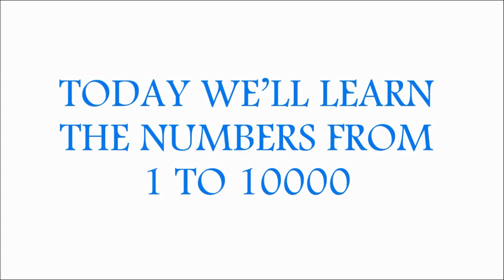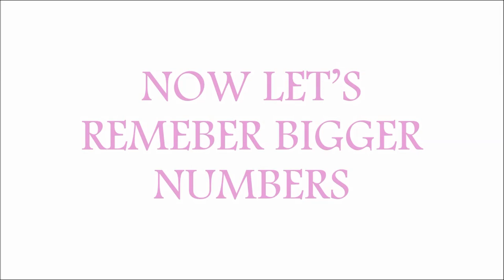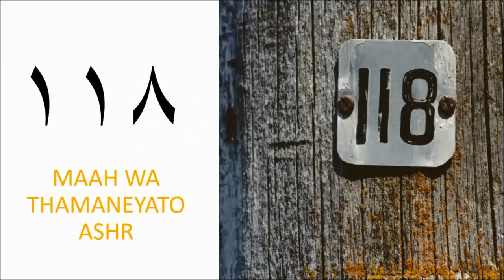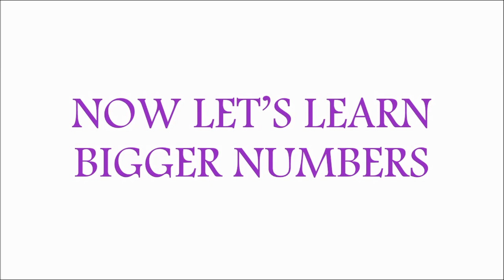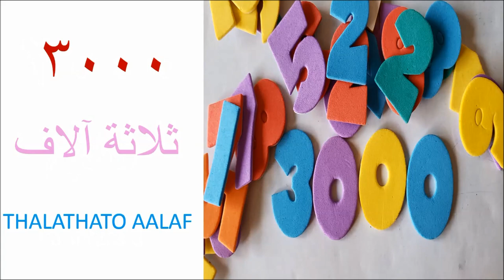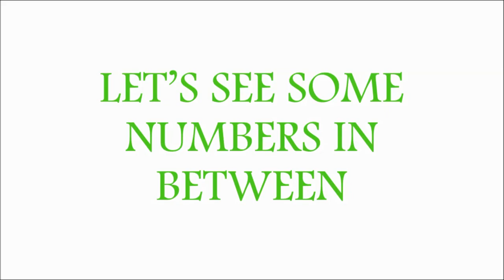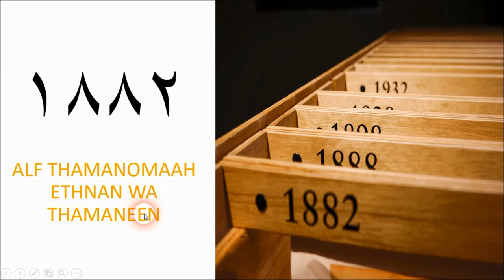Numbers in Arabic from 1 to 10,000 Learn Arabic Numbers (EPISODE 37) الأرقام من ١ إلى ١٠٫٠٠٠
NO MORE PRIVATE LESSONS
Learning Arabic Alphabet and words for beginners using photos in a very simple and easy way, repeating, pronouncing,reading and studying by heart.

Lots and lots of vocabulary.

No more spending on private lessons.